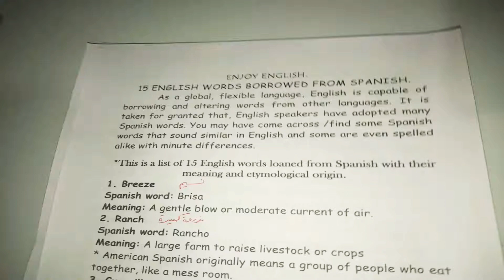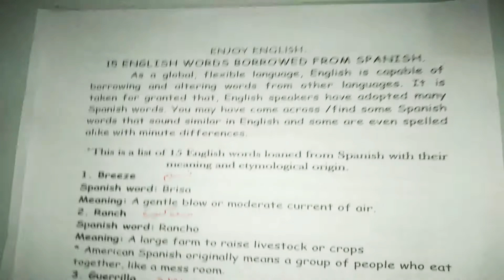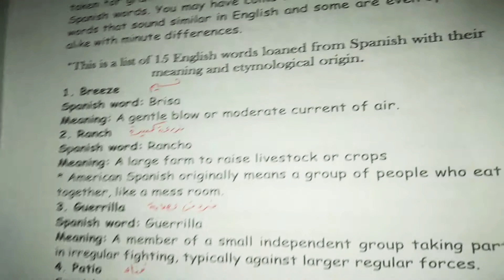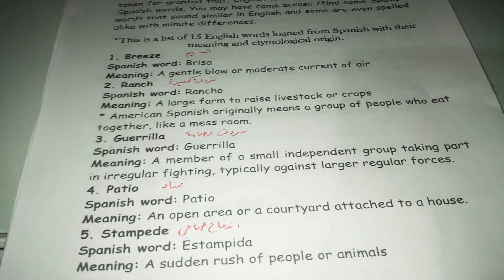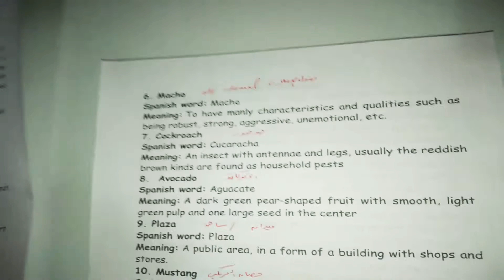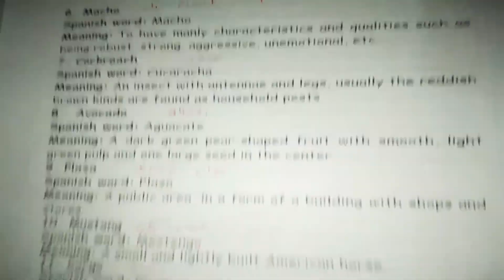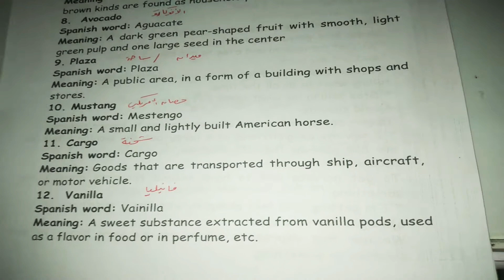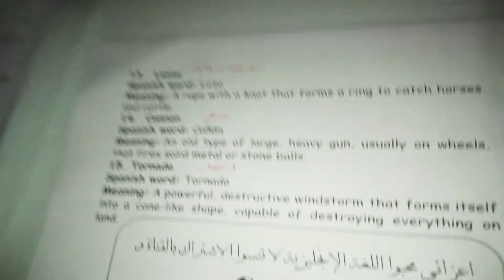Fifteen(15) English words borrowed from Spanish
Learn English and have fun , episode 1.